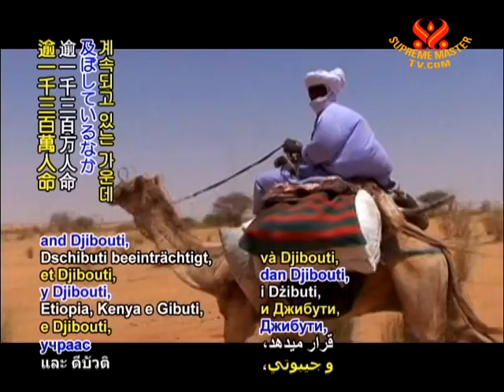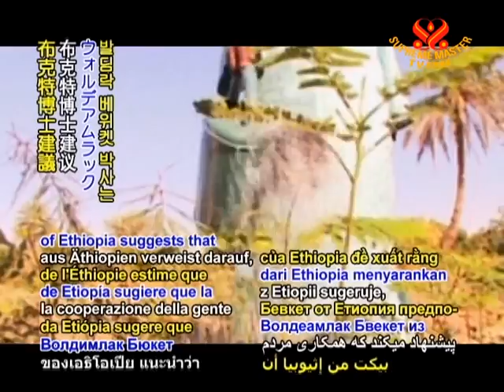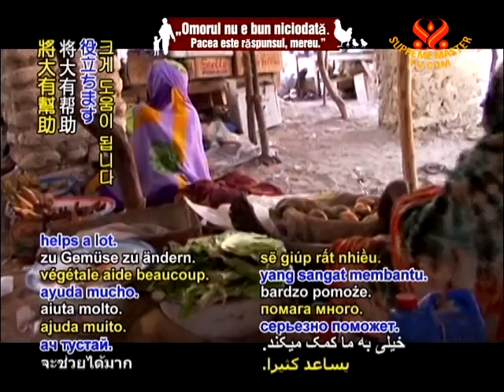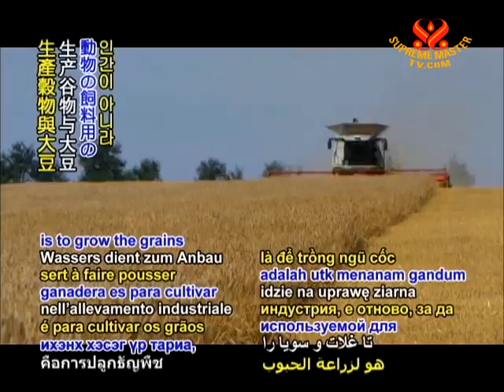SAVE OUR PLANET - African scientists discuss veg solution to curb impacts of drought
SAVE OUR PLANET... African scientists discuss veg solution to curb impacts of drought. As the dire conditions in the Horn of Africa continue to afflict the lives of over 13 million people across Somalia, Ethiopia, Kenya, and Djibouti, tens of thousands in Somalia alone have lost their lives. Also affected have been livelihoods, with livestock farmers such as those in Kenya now struggling for survival, as are the animals themselves, especially due to the severe lack of water and grazing land.

Shem Otoi Sam -- Environmentalist, Kenyatta University of Agriculture and Technology (M): Some of Kenya, the people there are pastoralists, which means their livelihood depends on livestock. Livestock depends on water and pasture, but some have taken five years without rain, so the communities always have conflict over water points. So it forces the government to deploy police force there, but to protect the water points and to guard the people from shooting them, they have guns. So it's a serious crisis.

VOICE: While the Kenyan Ministry of Water had budgeted relocations of bore holes in various parts of the country, experts like environmentalist Mr. Shem Otoi Sam say it is still not enough as a long-term solution. Dr. Woldeamlak Bewket of Ethiopia suggests that people's cooperation in reducing livestock production could drastically help ease the drought's impacts.

Dr. Woldeamlak Bewket -- Environmental scientist, Addis Ababa University, Ethiopia (M): Reducing dependence on livestock products and changing consumption patterns into greens and vegetarian sort of food habits will contribute significantly to climate change mitigation and also to reduce the demand for fresh water resources. It will be very difficult to sustain our food habits of consuming so much animal products given the limited fresh water elsewhere. So from the point of view of water management, saving water, and reallocating it for other productivity purposes, changing our consumption from livestock products to vegetable products helps a lot.

Shem Otoi Sam (M): The other bit of this is why must people consume meat when it's all that deadly? People should adapt to the vegan lifestyle which is very healthy, low cholesterol in the body, the people will live long and the environment will be very friendlier, yes.

VOICE: We thank Mr. Sam and Dr. Woldeamlak Bweket for your information and concern in seeking solutions to the urgent water crisis in the Horn of Africa. Our prayers for gentle rain and bounteous harvests to ease the suffering of millions, and the urgent transition to the organic vegan way that will conserve water while sustaining all lives and the planet.

As during an August 2011 videoconference in the US, Supreme Master Ching Hai has often spoken of the alarming ways that the livestock industry is wasting our fresh water supplies, at a perilous cost to humans.

TITLE CAPTION
Videoconference with Supreme Master Ching Hai
Chicago, Illinois, USA -- August 11, 2011

Supreme Master Ching Hai: The livestock industry is becoming a bigger and bigger threat to our water supplies, which scientists warn are shrinking worldwide, fast, due to climate change.

But most of the water used in the livestock industry is to grow the grains and soya beans, again, to feed the animals, not humans. So, while this staggering waste of water for both water and food is occurring, one billion people in our world lack access to safe drinking water and go hungry. We all know about the current starvation crisis in Somalia, in the Horn of Africa. Such tragedies could be minimized or even averted if everyone became vegan, because the vegan diet saves nearly 70% of our precious water resources. 70%.

We can surely stop the livestock industry from destroying our precious water supplies.